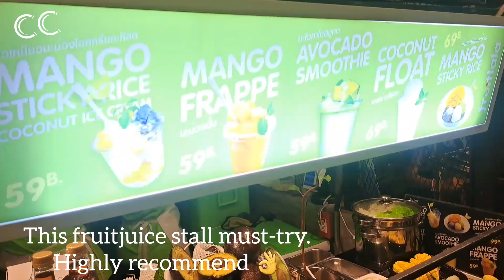Hatyai- Thailand Trip 🇹🇭